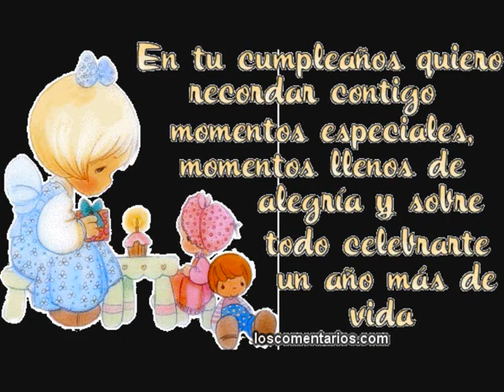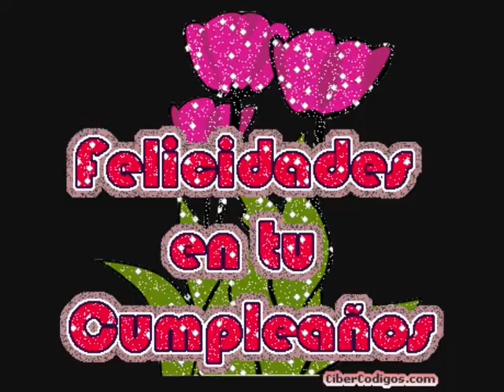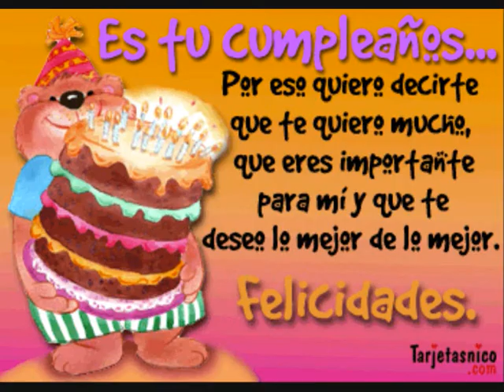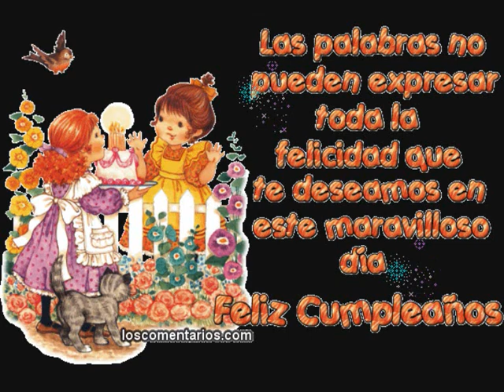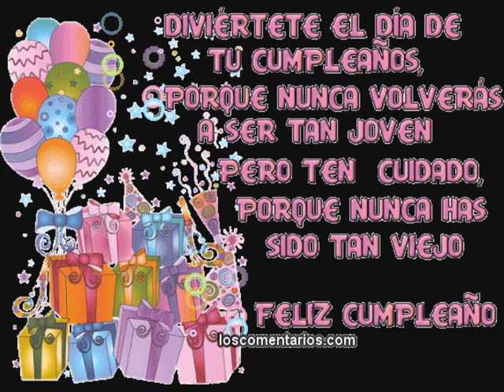VALS DE ANIVERSÁRIO - SIDONIO SILVA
DEDICADO A TODOS MIS CUMPLEAÑEROS EN ESTA FECHA QUERIDA